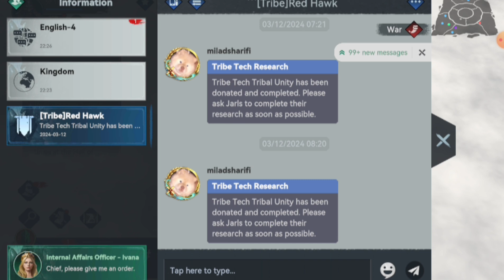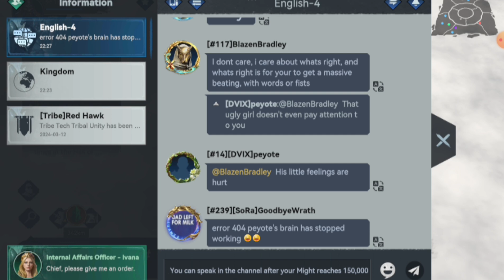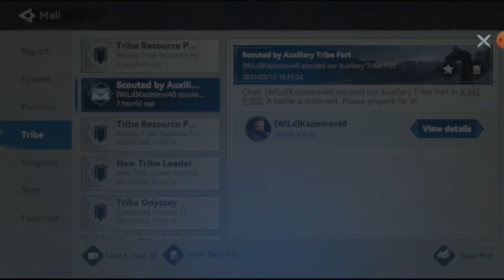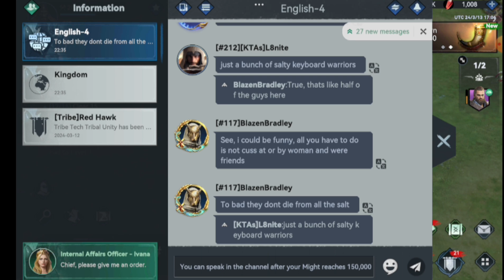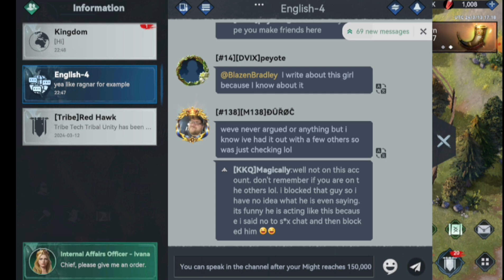Viking Rise Gameplay Video Part 5 | king of games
Viking Rise Gameplay Video Part 5 | king of games, games vikingrise ‎@viking_rise

iGG
Gamers At Heart ❤️

😍Current channel Members:
vishal sain vlog

💻Want to play your favorite mobile games on your pc?!

THANK YOU SO MUCH! (Donations show up during livestreams as well)

1. 370 $25.00